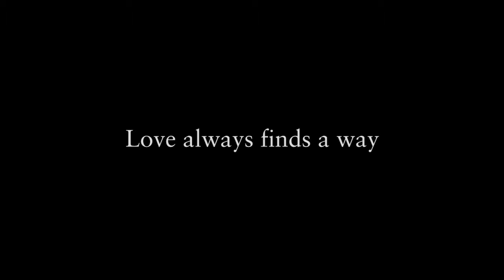Brosway - Love always finds a way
Un commovente racconto di come l'amore alla fine trova sempre la sua strada.
Un microfilm che percorre la storia di due bambini che da adulti si ritrovano grazie ad un gesto speciale, unico e dolce.

Una storia originale carica di emozioni, di sfide e passioni che insieme all'amore trovano la loro realizzazione.

Non smettere di combattere e di credere in te.
Love Always finds a Way - L'amore trova sempre la strada
Produced by: Brosway 2015

Credits
Scritto e diretto da: Fabio Breccia
Fotografia: Mario Tordini
Assistenti Operatore: Francesco Carinelli - Paolo Muti
Montaggio: Alssandro Moglie
Una produzione Multivideo per Brosway
Organizzazione: Maria Pia Mozzoni
Scenografia: Laura Perini
Stylist: Manuela Mezzetti - Mirco Burin
Makeup: Matteo Scibetta
Arrangiamento Musicale live: Davide di Gregorio
Dancing Coach & Stand-in: Giosy Sampaolo